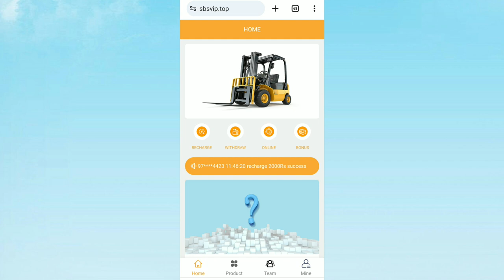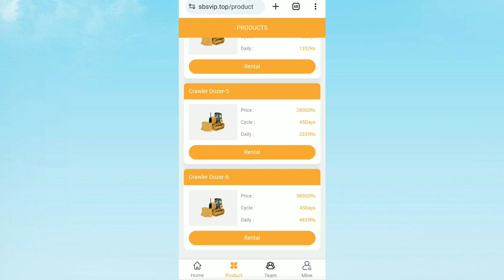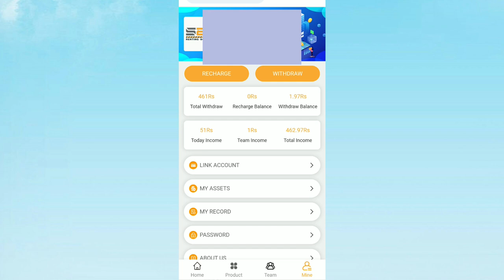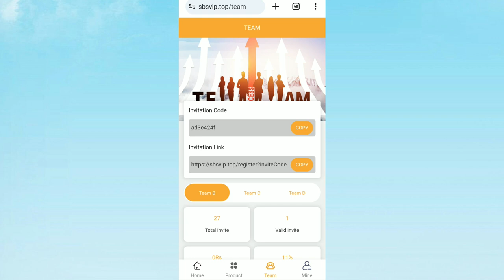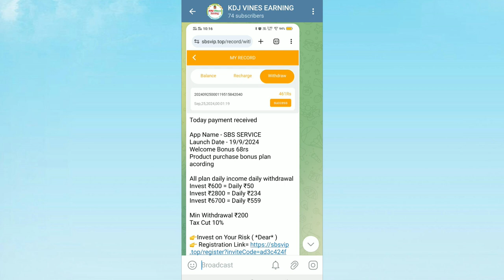SBS Earning App | SBS Earning App Withdrawal Proof | SBS App Real Oe Fack Full Detail